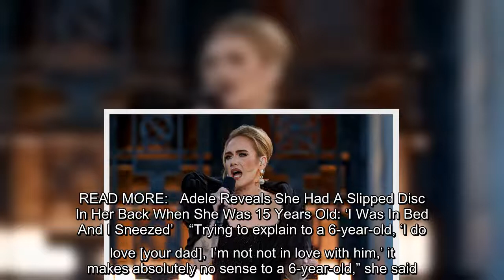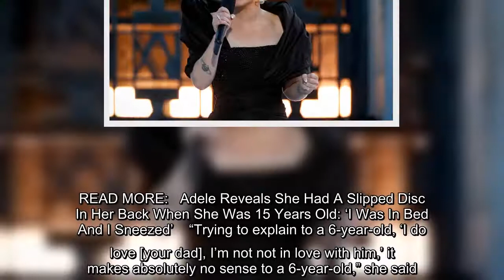After six long years, Adele is back with a new album. The "I Drink Wine" singer released 30 on Nov.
After six long years, Adele is back with a new album. The "I Drink Wine" singer released 30 on Nov. 19 to much fan affair. In the lead up to the drop, Adele took part in the "One Night Only" special which saw her perform old and new hits at the Griffith Observatory in L.A.…